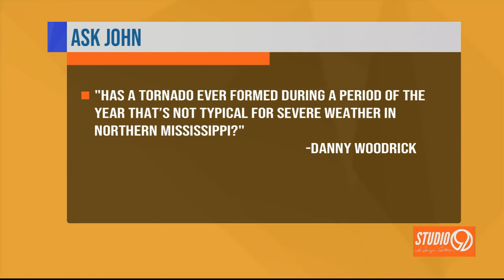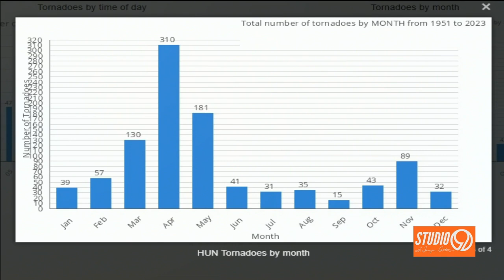Ask John: Has a tornado ever formed during a period of year that’s not typical for severe weather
Meteorologist John Dolusic answered a viewer’s question about tornadoes forming during times of year where severe weather is less common.